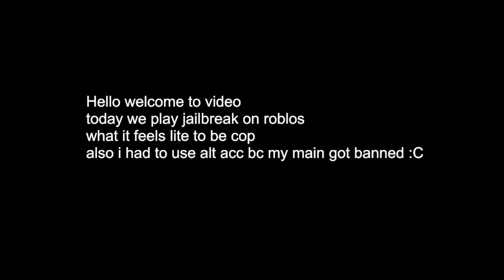Jailbreak Cop sure (roblox)